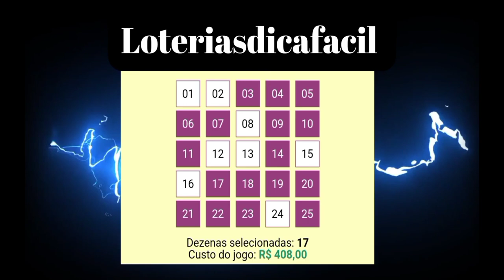17 dezenas a Melhor Dica para Lotofácil 2873 Dia 26/07/2023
Palpite para Lotofácil
jogo pronto com 17 Números